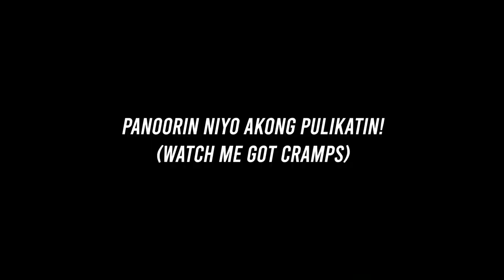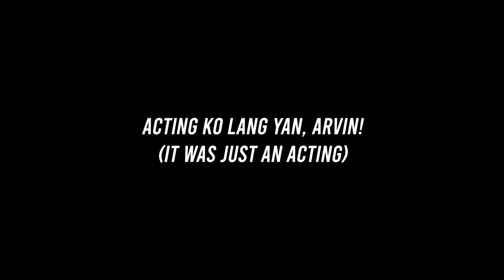Team Practice Vlog 7 | Half Court Guy is Back!